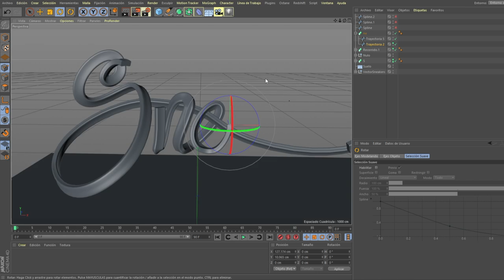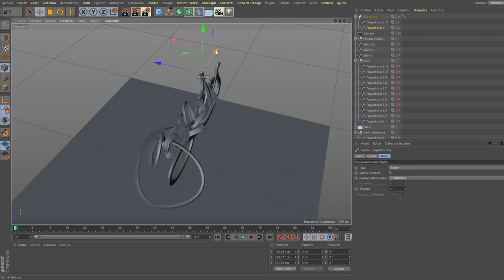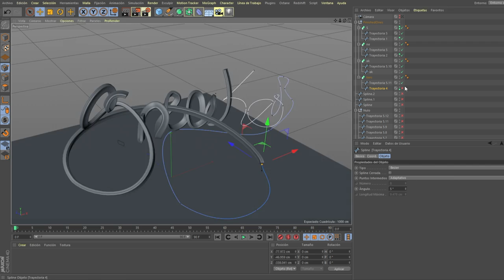Turning a drawing into 3D!! 3D Lettering with cinema 4D // 5 hours!! | J.SIGNER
[ENG] - 3D Sneakers Lettering done in Cinema 4D which took me about 5 hours. I used a spline vector I did previously on Illustrator, then modified it so the curves would look as I wanted. Hope you like it!
[ESP] - Lettering 'Sneakers' en 3D hecho en Cinema 4D, tardé alrededor de 5 horas. Usé un vector spline que hice previamente en Illustrator, y después lo modifiqué para que las curvas tuviesen la forma que yo buscaba. ¡Espero que os guste!